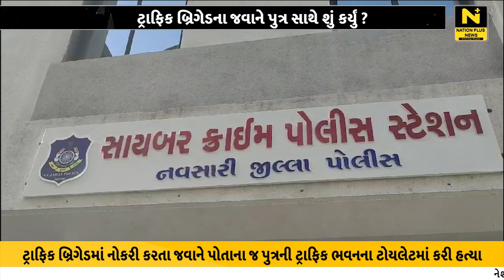ટ્રાફિક બ્રિગેડના જવાને પુત્ર સાથે શું કર્યું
નવસારીમાંથી કાળજુ કંપાવતી ઘટના સામે આવી છે. ટ્રાફિક બ્રિગેડમાં નોકરી કરતા જવાને પોતાના જ પુત્રની ટ્રાફિક ભવનના ટોયલેટમાં હત્યા કરી હતી.